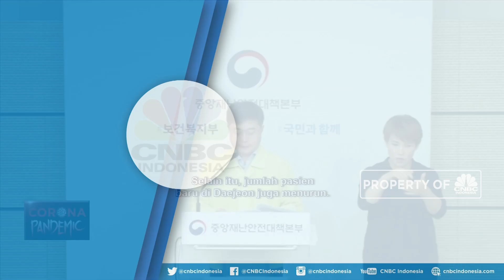Korea Selatan Klaim Sebaran Covid-19 Turun, Benarkah?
Berita lainnya:
Kontroversi Cara Swedia Lawan Corona

Korea Selatan mengklaim penyebaran pandemi Covid-19 di negeri tersebut telah menurun. Pada 17 Juli 2020 ada 21 infeksi lokal baru dan 39 infeksi dari luar negeri. Total akumulasi jumlah pasien Corona adalah 13.672.

Simak informasi selengkapnya dalam program Evening Up di CNBC Indonesia (Jumat, 17/07/2020) berikut ini.